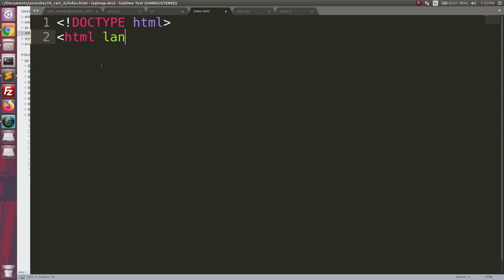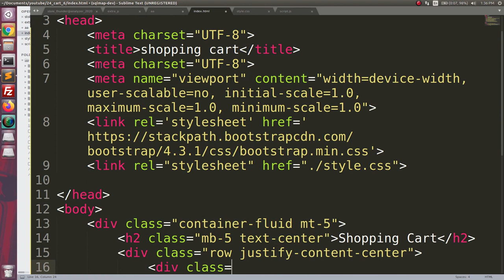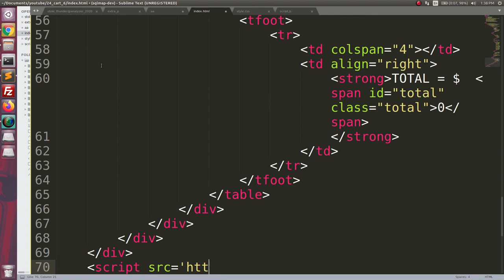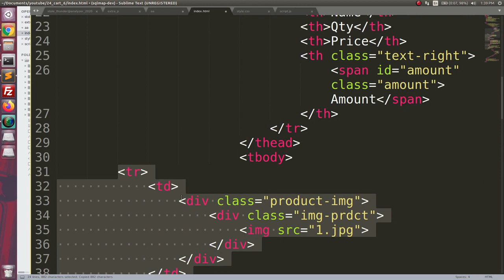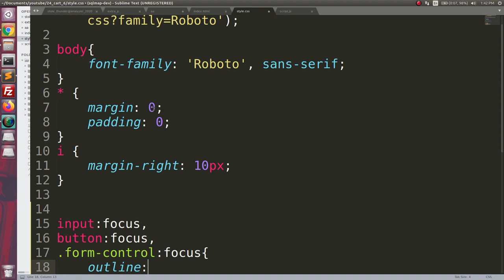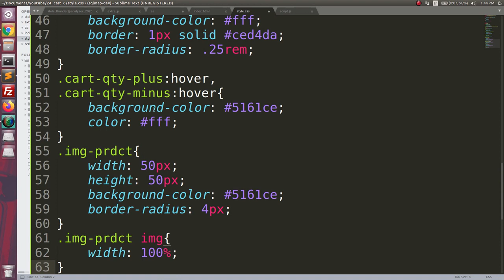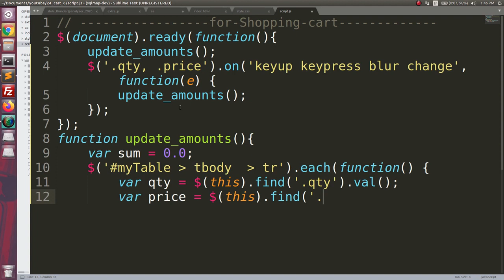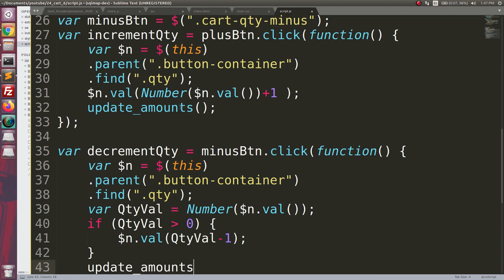Javascript Shopping Cart for Beginners | Shopping Cart in Javascript in JavaScript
About the Video:
In this video we build a Shopping Cart page in JavaScript/JQuery with very basic level for beginners.

Other Title:
JavaScript/JQuery Shopping Cart | JavaScript/JQuery Shopping Cart Tutorial for Beginners | Shopping Cart | E-Commerce Shopping Cart in JavaScript/JQuery for Beginners

Other Shopping Cart Videos:

1) Shopping Cart:Shopping Cart in JavaScript (Complete) | Add to Cart in JS With Source Code

2) React Shopping Cart:Shopping Cart in React | ReactJS Shopping Cart With Source Code